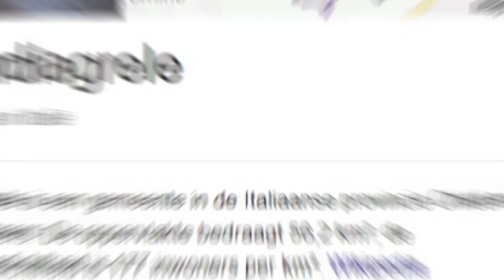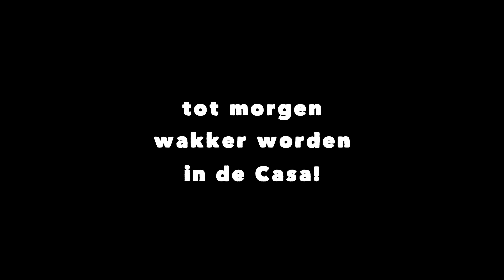van Salinello naar de Casa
Na twee heerlijke nachten kamperen hervatten we onze reis met als bestemming 'la Casa la Farfalla Bianca'.

Hoofdstukken
0:00 Hook
0:09 Start